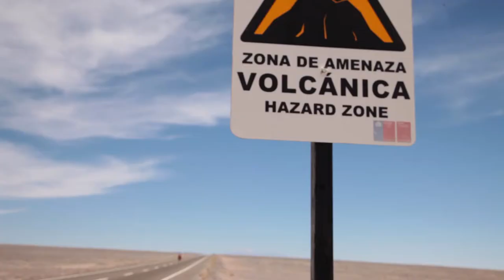Paso Sico. Cruce de los Andes en bici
Desde el año 2016 iniciamos un proyecto que nació en la montaña y nos obligó a soñar imposibles. Realizar en bicicleta los 43 cruces de Cordillera que unen Argentina y Chile. Hoy estamos a punto de lograrlo.

Un breve resumen de nuestra experiencia cruzando por el paso Sico. El segundo de los 43 Cruces de Los Andes en Bici.